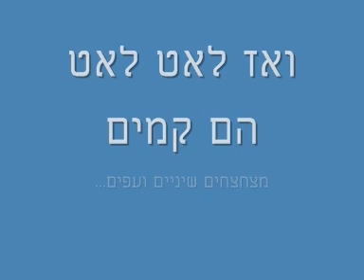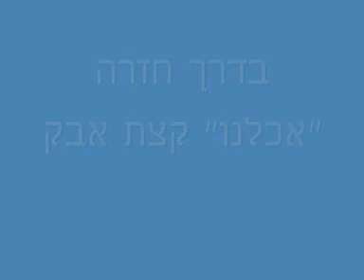פרפרים בויאה דה בראבו-מקסיקו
תופעת טבע מעניינת ונדירה במקסיקו. פרפרים שבאים להתארח למספר חודשים וממשיכים לקנדה. מליונים